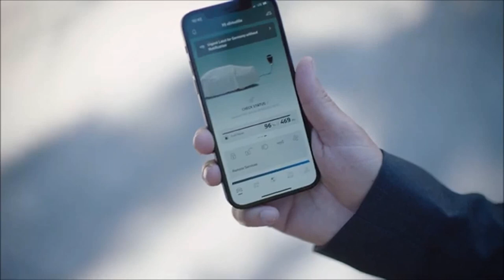Novos BMW X5 e X6 2023